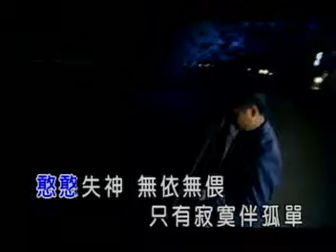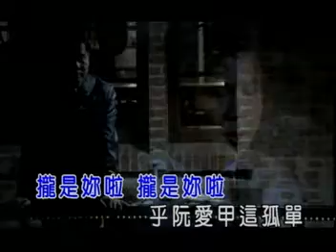孤單酒 傅振輝